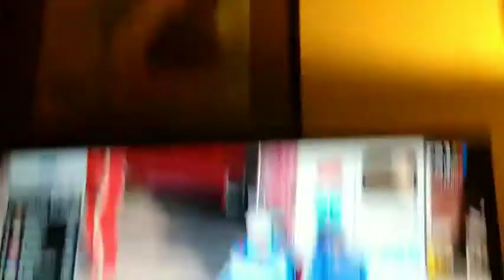2022 Xfinity Series Race At Las Vegas Reactions. Crazy Crashes at the end.